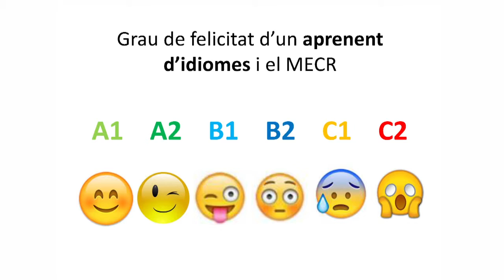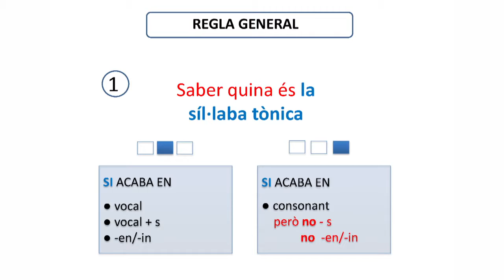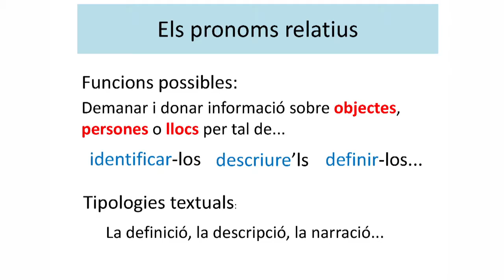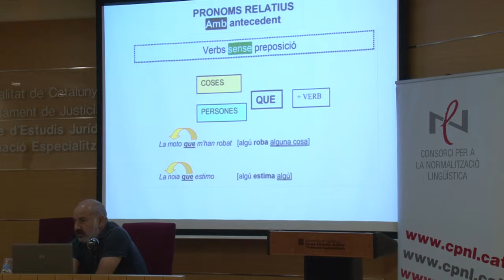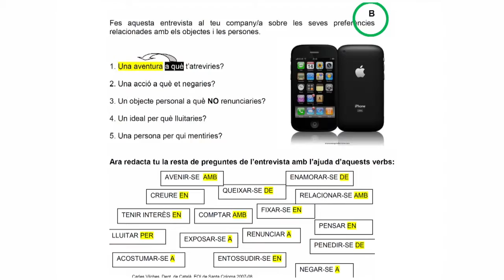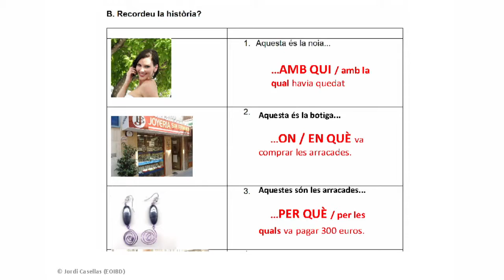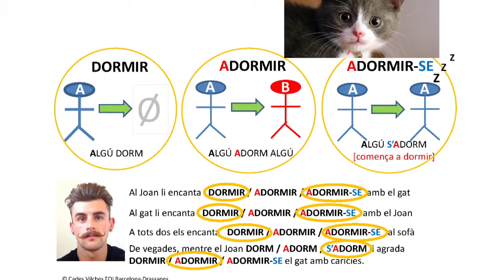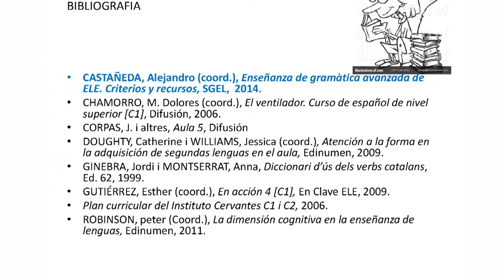Gramàtica d'aula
IV Jornades Aprendre Llengües al segle XXI